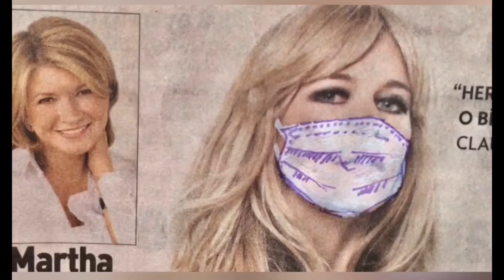Maske takan kadın çizimi | EvdeKal Pandemiyi anlatan çizimler #1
Eskiden gazete üzerinde gördüğümüz resimlerin üzerine bıyık, sakal, gözlük falan çizerdik.
EvdeKal dığımız şu günlerde bende eskiden yaptığımız o gazete çizimlerini maske ile modifiye ettim.
Resimdeki modelin yüzüne suluboya kullanarak maske çizdim.